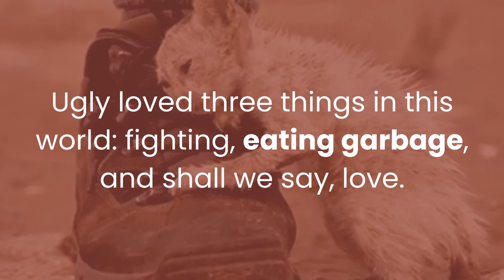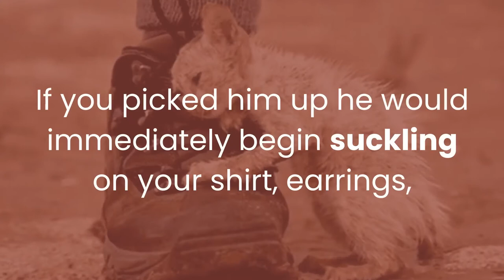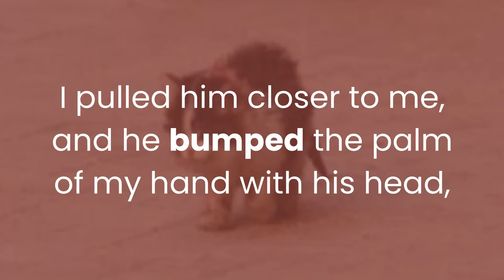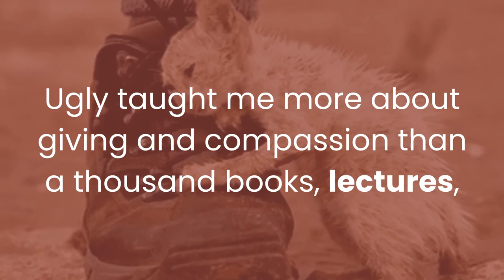That’s one UGLY cat // Sad Story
The Story of the Ugly Cat
Although this parable has been around a while, its lesson is one we may need a refresher on now and then. If you’ve ever judged something or someone based on appearance, remember when looking through the eyes of compassion you may be brought to a totally different view.

Everyone in the apartment complex where I lived knew who Ugly was. Ugly was the resident tomcat. Ugly loved three things in this world: fighting, eating garbage, and shall we say, love.

The combination of these things combined with a life spent outside had their effect on Ugly. To start with, he had only one eye and where the other should have been was a hole. He was also missing his ear on the same side, his left foot appeared to have been badly broken at one time, and had healed at an unnatural angle, making him look like he was always turning a corner.

Ugly would have been a dark gray tabby, striped type, except for the sores covering his head, neck and even his shoulders. Every time someone saw Ugly there was the same reaction. “That’s one UGLY cat!!!”

All the children were warned not to touch him, the adults threw rocks at him, hosed him down, squirted him when he tried to come in their homes, or shut his paws in the door when he would not leave.

Ugly always had the same reaction. If you turned the hose on him, he would stand there, getting soaked until you gave up and quit. If you threw things at him, he would curl his lanky body around your feet in forgiveness. Whenever he spied children, he would come running, meowing frantically and bump his head against their hands, begging for their love. If you picked him up he would immediately begin suckling on your shirt, earrings, whatever he could find.

One day Ugly shared his love with the neighbor’s huskies. They did not respond kindly, and Ugly was badly mauled. From my apartment I could hear his screams, and I tried to rush to his aid. By the time I got to where he was laying, it was apparent Ugly’s sad life was almost at an end.

Ugly lay in a wet circle, his back legs and lower back twisted grossly out of shape, a gaping tear in the white strip of fur that ran down his front. As I picked him up and tried to carry him home, I could hear him wheezing and gasping, and could feel him struggling. I must be hurting him terribly, I thought.

Then I felt a familiar tugging, sucking sensation on my ear – Ugly, in so much pain, suffering and obviously dying, was trying to suckle my ear. I pulled him closer to me, and he bumped the palm of my hand with his head, then he turned one golden eye towards me, and I could hear the distinct sound of purring. Even in the greatest pain, that ugly battle scarred cat was asking only for a little affection, perhaps some compassion.

At that moment I thought Ugly was the most beautiful, loving creature I had ever seen. Never once did he try to bite or scratch me, try to get away from me, or struggle in any way. Ugly just looked up at me completely trusting in me to relieve his pain.

Ugly died in my arms before I could get inside, but I sat and held him for a long time afterwards, thinking about how one scarred, deformed little stray could so alter my opinion about what it means to have true pureness of spirit, to love so totally and truly. Ugly taught me more about giving and compassion than a thousand books, lectures, or talk show specials ever could, and for that I will always be thankful .

He had been scarred on the outside, but I was scarred on the inside, and it was time for me to move on and learn to love truly and deeply. To give myself totally to those I cared for.

Many people want to be richer, more successful, well liked, or beautiful, but for me, I will always try to be Ugly.